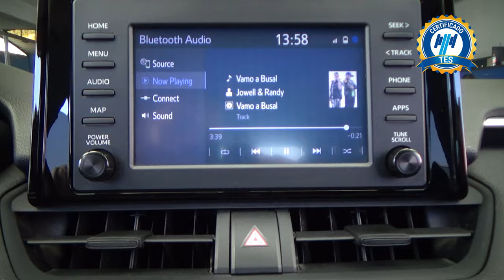Toyota / RAV4 / 2020 - 28016